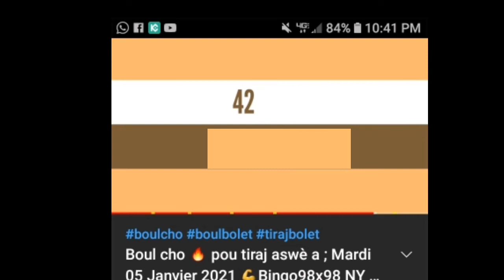💪Bingo New-York biw biww 💥